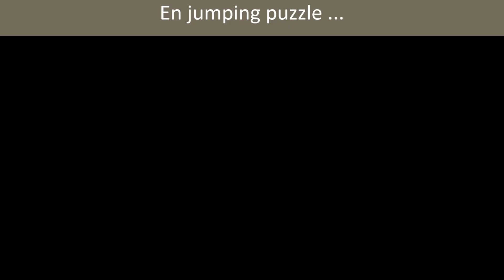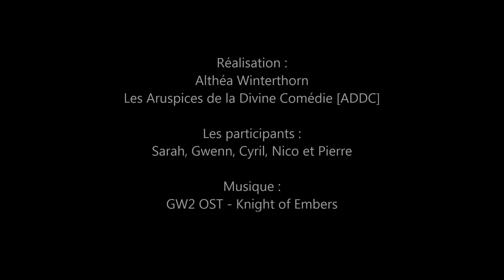🎮 GW2 : La guilde des Aruspices de la Divine Comédie [ADDC] en jumping puzzle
GW2 : Vidéo réalisée par la guilde des Aruspices de la Divine Comédie

Bon visionnage 😉